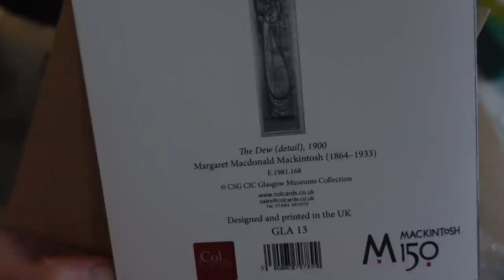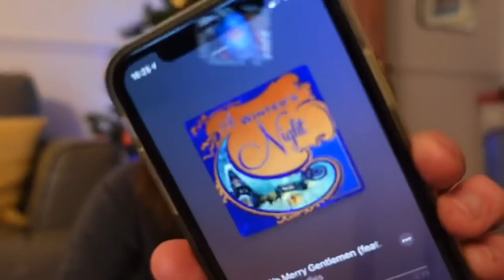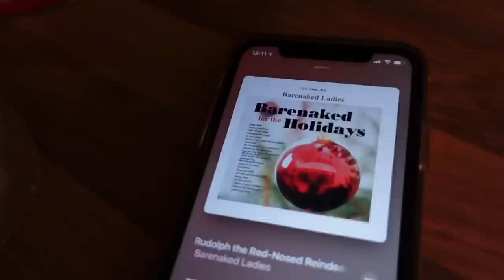Vlogmas Day 19 • Cosy Sunday, Crochet & Christmas Films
It’s Vlogmas! Daily vlogs throughout December leading up to Christmas! Just normal festive meanderings through life :)

This Little Wonderful Life is where I share vlogs about our daily family life, home organising, crafts and adventures living in the south east of the UK.  A normal family of four (plus 3 backyard chickens) in an average house (not the chickens...), living a normal life. Making the best of this little wonderful life we have.

~ LINKS & NOTES ~
- Vlogmas Song of the Day
Day 19 - God Rest Ye Merry Gentleman by The Barenaked Ladies
Day 18 - River - the version by Travis is here (and it starts with a good story too!)
Day 17 - none today :)
Day 16 - none today :)
Day 15 - I Wish It Could Be Christmas Every Day by Wizard
Day 14 - Everything's Gonna Be Cool This Christmas by The Eels
Day 11 - Lonely This Christmas by MUD (the movie I mentioned was Bernard and the Genie)
Day 10 - Merry Christmas by Elton John and Ed Sheeran / How Christmas Should Be by Gary Barlow and Sheridan Smith
Day 9 - I forgot again! But I promise there will be two tomorrow :)
Day 8 - Oops I forgot! But the quote at the end is from Rockin' Robin :)
Day 7 - Like It's Christmas by The Jonas Brothers
Day 6 - Oops I forgot! But the background music is Oh Little Town of Bethlehem :)
Day 5 - What Are You Doing New Year's Eve? By Nancy Wilson
Day 4 - Walking in a Winter Wonderland/Don’t Worry Be Happy by Pentatonix
Day 3 - Merry Christmas Darling by Lesley Odom Jnr
Day 2 - White Wine in the Sun by Tim Minchin
Day 1 - It's Beginning to Look a Lot Like Christmas by Michael Buble

Ali xx